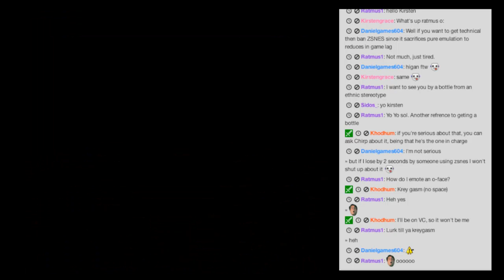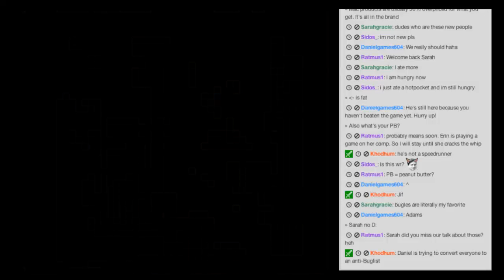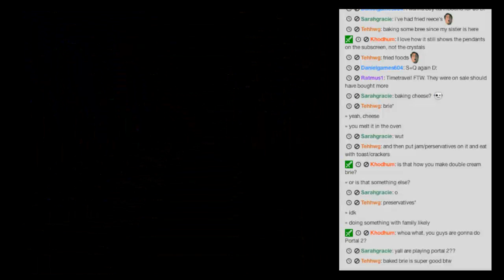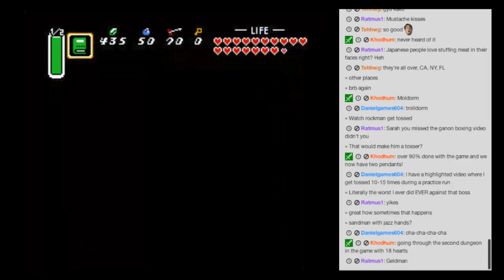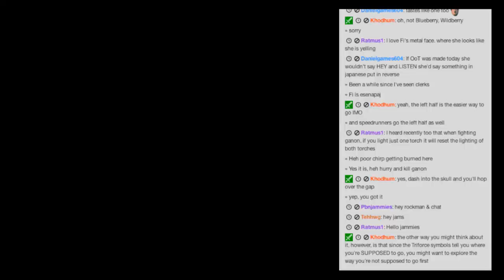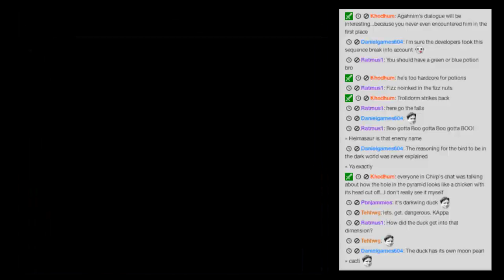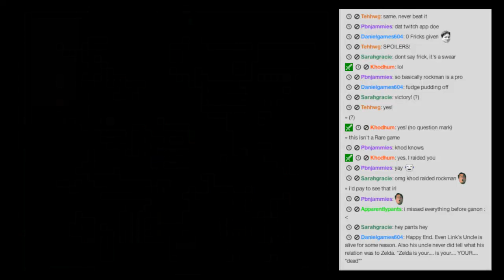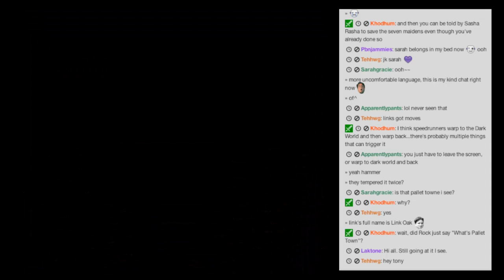ALTTP Sequence Breaking 100% Run Part C